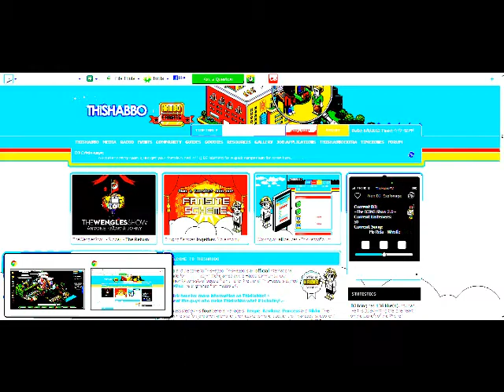Very Important Habbo's and DJ's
HABBO CONVO